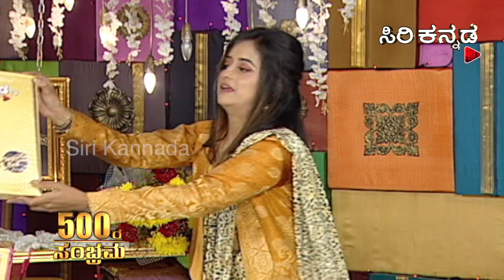ನಾರಿಗೊಂದು ಸೀರೆಗೆ ಇದೀಗ 500ರ ಸಂಭ್ರಮ. || Narigondu Sire || Siri Kannada TV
Available on 100% cable network. & Airtel DTH 967, & Videocon DTH 660, TATA sky 1618. and JioTV.